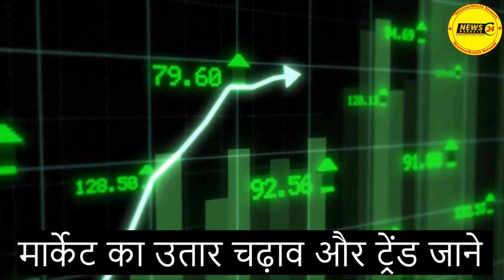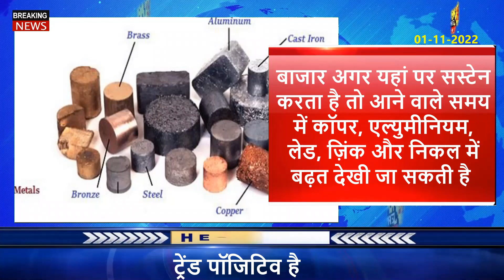आज का मेटल का रेट | कॉपर पीतल का बाजार होगा तेज ? | Metal Price | Metal Price Today | NewsMarkets24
In this video, we'll be discussing the metal prices and rates in India. We'll also be discussing the latest news in the metal market, so make sure to watch to find out what's going on!

If you're looking for metal prices in India, or you just want to know what's going on in the metal market, then make sure to watch this video! We'll discuss the latest metal prices and rates, as well as the latest news in the metals industry.

Metal Rates
Delhi Metal
mumbai metal